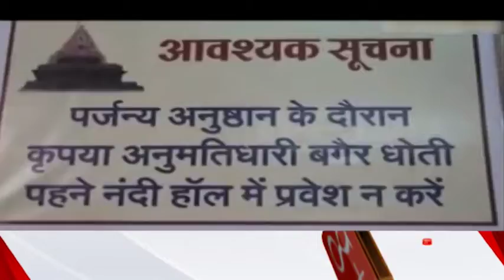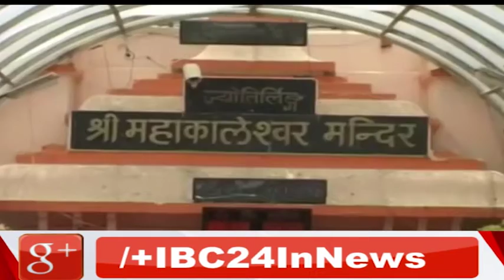Parjanya Anushthan in mahakal temple, Ujjain !! Aap Ki Baat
IBC24, MANTRA SUNKAR AAYNGE MEGH ?,  Aap Ki Baat 12 July 2017